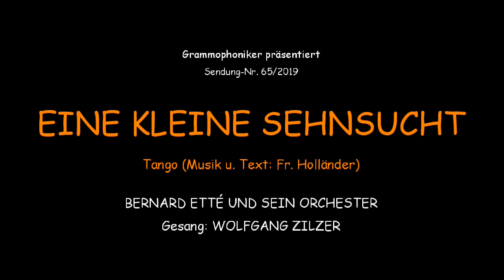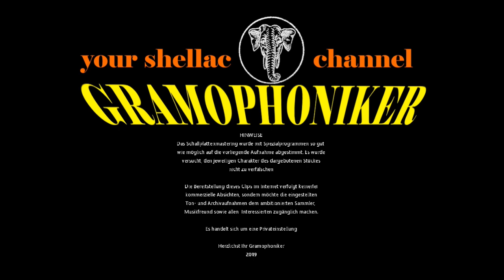Eine kleine Sehnsucht / Bernard Etté Orchester / Wolfgang Zilzer, Gesang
Grammophon Schellackplatte 78 RPM Record Kristall

EINE KLEINE SEHNSUCHT
Tango (Musik und Text: Fr. Holländer)

BERNARD ETTÉ UND SEIN ORCHESTER
Gesang: WOLFGANG ZILZER

Label: KRISTALL
Bestell-Nummer: 3095
Matrizen-Nummer: C 516,1
Katalog-Nr. / im Wachs: C 516 1 H / S
Aufnahme-Datum: ca 1930 ???
Abspielgeschwindigkeit:  78 UpM
Aufnahmetechnik: Elektrisch